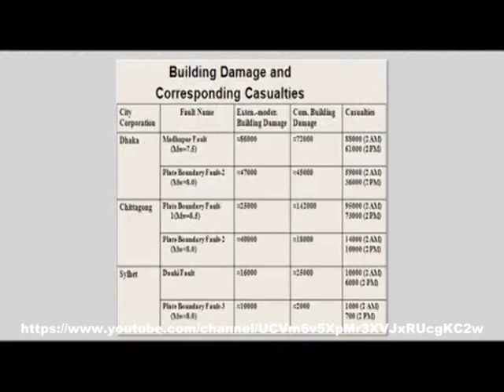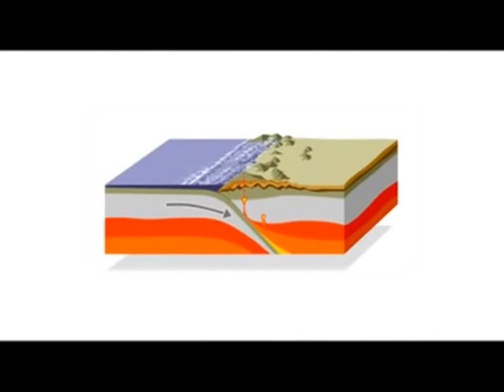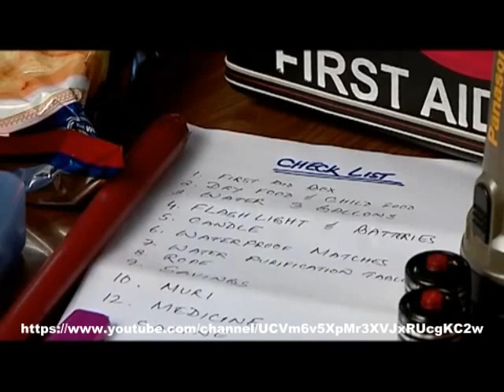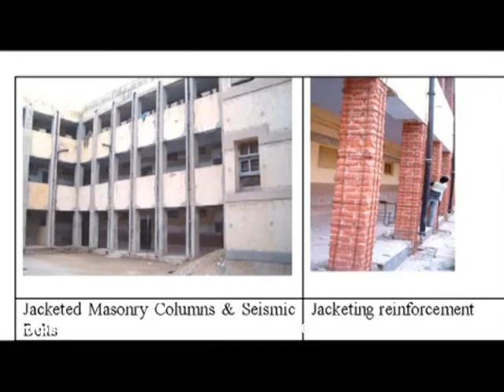Why Do Earthquakes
Earthquakes are usually caused when rock underground suddenly breaks along a fault. This sudden release of energy causes the seismic waves that make the ground shake. When two blocks of rock or two plates are rubbing against each other, they stick a little. They don't just slide smoothly; the rocks catch on each other. The rocks are still pushing against each other, but not moving. After a while, the rocks break because of all the pressure that's built up. When the rocks break, the earthquake occurs. During the earthquake and afterward, the plates or blocks of rock start moving, and they continue to move until they get stuck again. The spot underground where the rock breaks is called the focus of the earthquake. The place right above the focus (on top of the ground) is called the epicenter of the earthquake.
Try this little experiment:
1. Break a block of foam rubber in half.
2. Put the pieces on a smooth table.
3. Put the rough edges of the foam rubber pieces together.
4. While pushing the two pieces together lightly, push one piece away from you along the table top while pulling the other piece toward you. See how they stick?
5. Keep pushing and pulling smoothly.

Soon a little bit of foam rubber along the crack (the fault) will break and the two pieces will suddenly slip past each other. That sudden breaking of the foam rubber is the earthquake. That's just what happens along a strike-slip fault.
Earthquake-like seismic waves can also be caused by explosions underground. These explosions may be set off to break rock while making tunnels for roads, railroads, subways, or mines. These explosions, however, don't cause very strong seismic waves. You may not even feel them. Sometimes seismic waves occur when the roof or walls of a mine collapse. These can sometimes be felt by people near the mine. The largest underground explosions, from tests of nuclear warheads (bombs), can create seismic waves very much like large earthquakes. This fact has been exploited as a means to enforce the global nuclear test ban, because no nuclear warhead can be detonated on earth without producing such seismic waves.